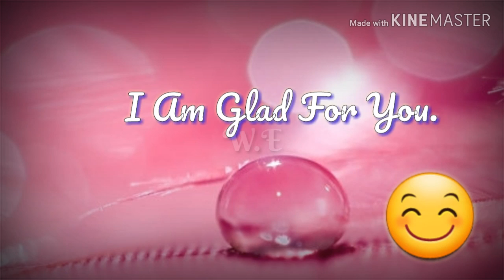Engagement Wish.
engagement wishes,
engagement wishes messages,
engagement status,
engagement wishes status,
engagement wishes message,
engagement anniversary whatsapp...,
happy engagement,
happy engagement status,
happy engagement day status,
happy engagement anniversary,
engagement images,
engagement anniversary wishes for...,
engagement status for whatsapp,
engagement wishes for best friend,

Engagement Wishes,
Engagement Wish For Anyone.